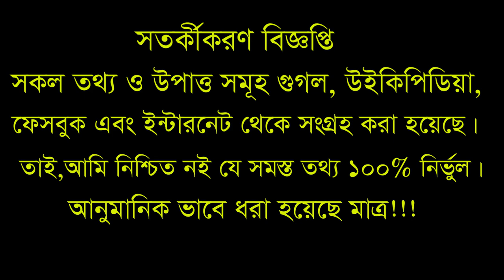সঞ্চরী এর আসল পরিচয়, স্বামী, গাড়ি, বাড়ি অজানা তথ্য?Actress Sanchari Mondal Lifestyle